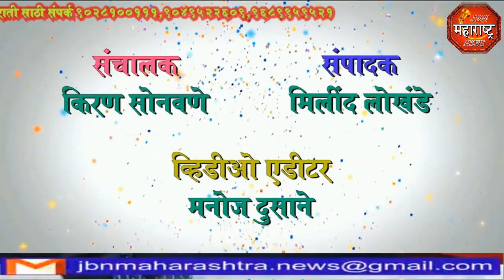jbn maharashtra news jalgaon